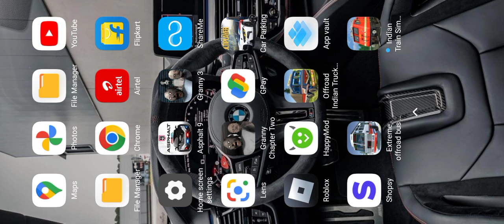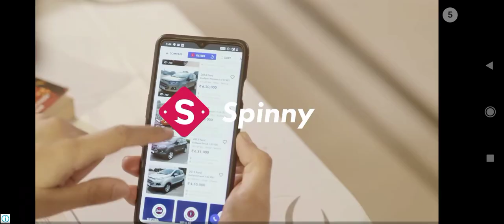indian truck game 2022 gameplay